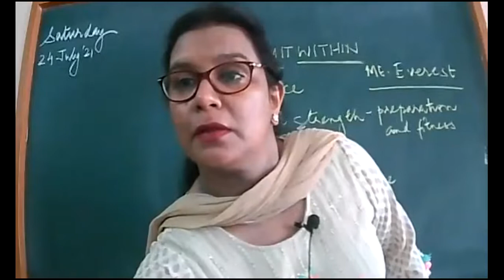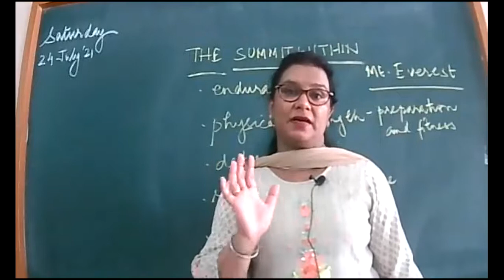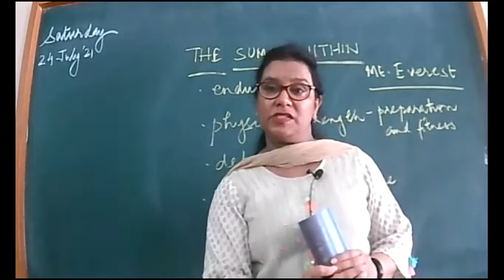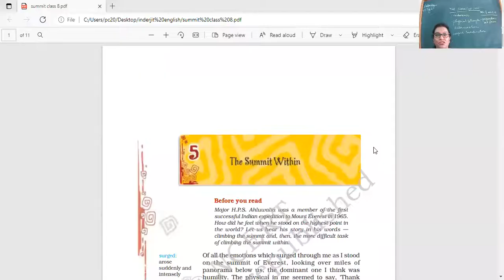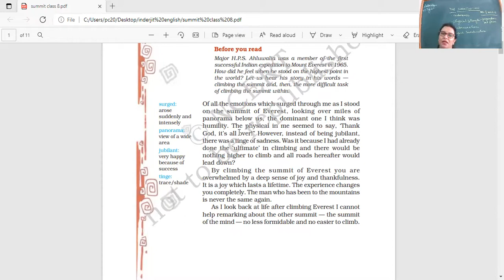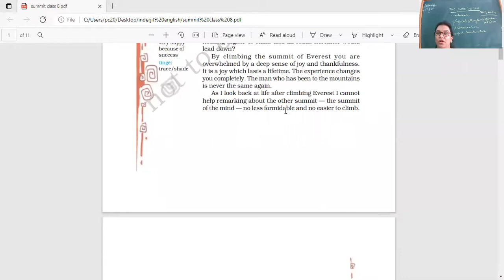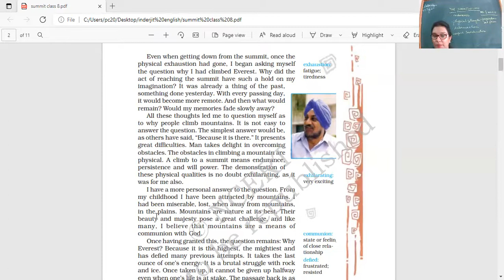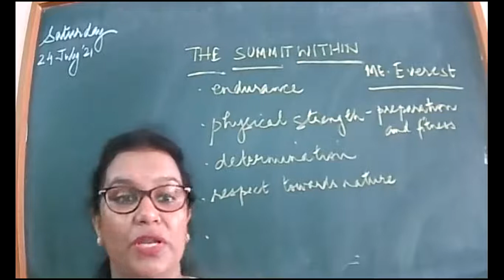CLASS VIIIC ENGLISH 24 JULY